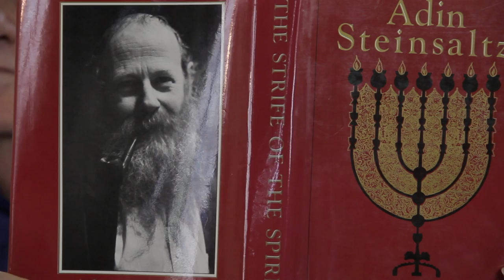Turning Back the Arrow of Time, Pt. I: Entropy and Ectropy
EDIT: the second law of thermodynamics was discovered by Robert Clausius
In a wide ranging discussion - from Rabbi Adin Steinsaltz, to Issac Newton, to Henri Atlan and the Bible - Dr. Jerry Epstein outlines the paradigm shift we can make in order to attain and maintain and "open system" of negentropy - or "ectropy" - for ourselves. In doing so, we may actually turn back the biological clock, and finally, "death shall be defeated."

If you or a loved one is seeking freedom from illness or hardship, or are simply searching for a sense of fulfillment, please visit us: